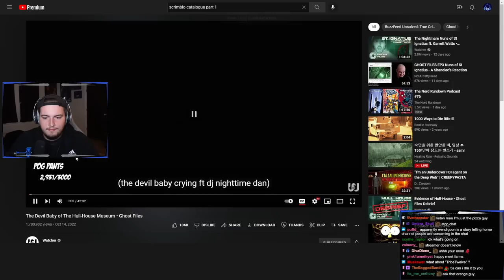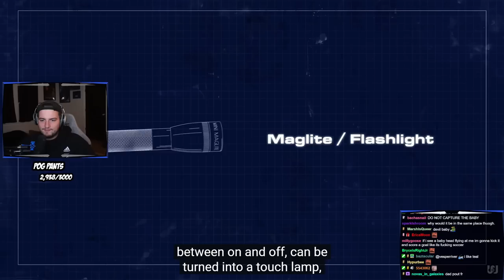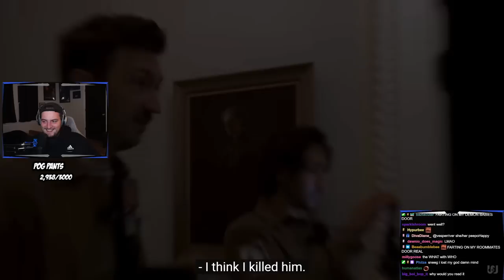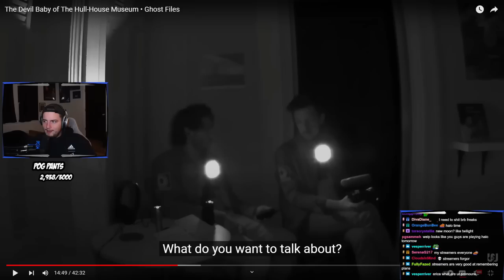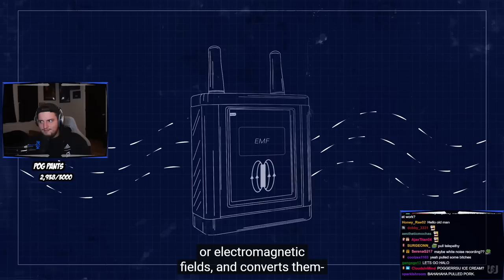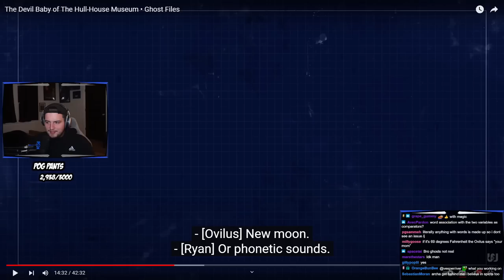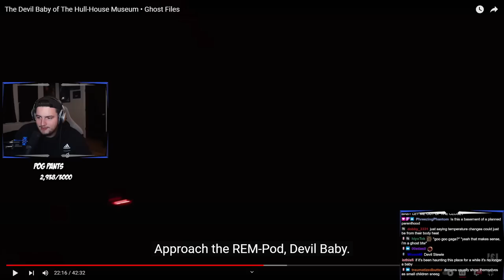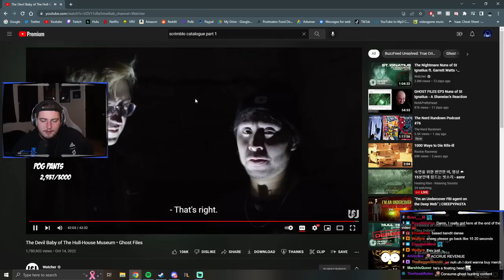Sneegsnag REACTS to Ghost Files | The Devil Baby of The Hull-House Museum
RAHHHHHHHHHHHH